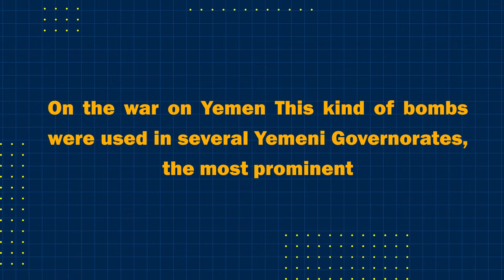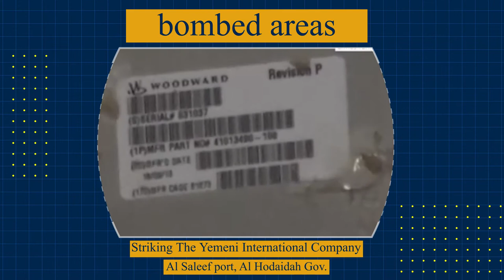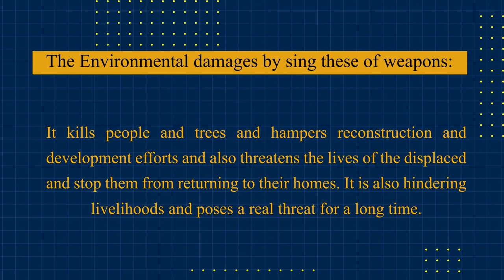Learn about the GBU-31 JDAM used in Yemen that was used in Gaza in the last Israeli war 2021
Find out in the next video know about the GBU-39 – GBU-31 Bombs which known as JDAM that destroyed the Towers in Gaza last May and were used in YEMEN striking Sanaban Wedding in Dhamar Gov.
and in mustaba Markt in Haja, Hudaida, and in the equestrian club In Sana’a
(The Capital City) which killed around 30 horses and cried millions of Yemeni people
 Health and Environmental impacts of the GBU-31/GBU39 Bombs which used in Yemen According to the reports and investigations made by the organizations and research centers such as Report of the United Nations expert: Jean François Fechino Report of the American Bar Corporation delegation in February 2009.
3 The report of New Weapon Committee, confirmed the results of the studies on the concentration of minerals in the soil, which were

conducted by an independent group of Italian scientists and doctors (NWRC). Report of the New Weapons Committee on the poisoning of Gaza Strip soil.
Where its last use was recorded at the bombing of The Yemeni International Company (BIFCO)